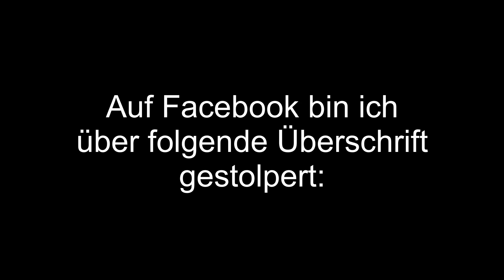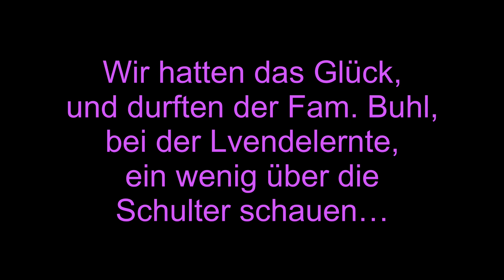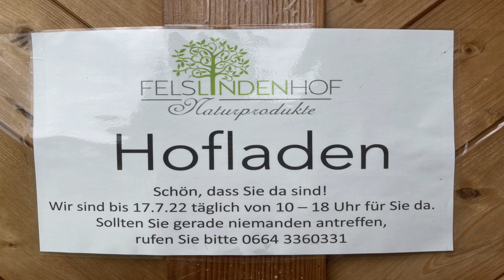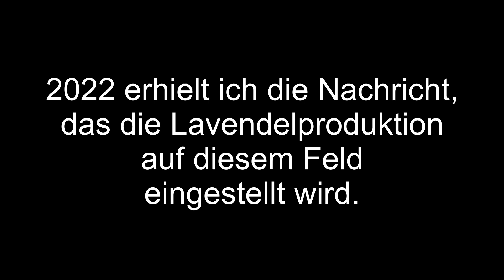Lavendelblüte im Waldviertel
In den Jahren 2021 und 2022 entstanden Videoclips die nun zu einem kleinen Film zusammengefügt wurden.